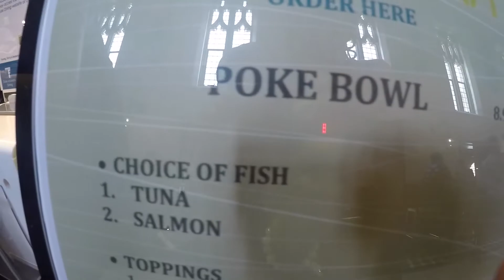Sophomore Move in Day/ Week One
First week of sophomore year down, a lot more to go.

Couldn't find the clean version of this song... sorry mom and dad.